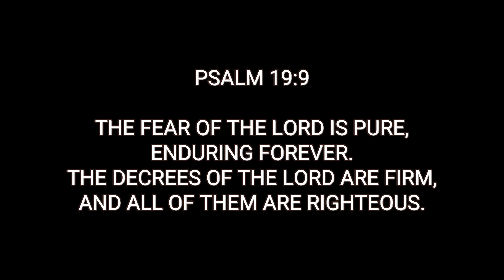Air Jordan 1 High OG Artisanal Red On Hand Look and Price at Titan 22 SM Megamall | April 27, 2024